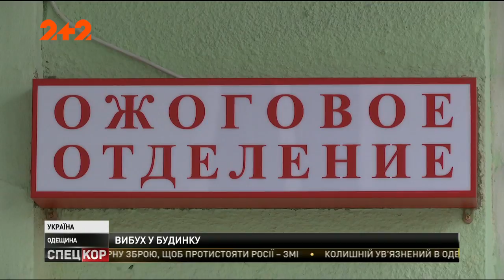На Одещині у приватному обійсті вибухнув газовий балон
З важкими опіками до лікарні потрапили чоловік з дружиною та племінник. Масштабна пожежа охопила 100 квадратних метрів. Від будинку лишились самі стіни.